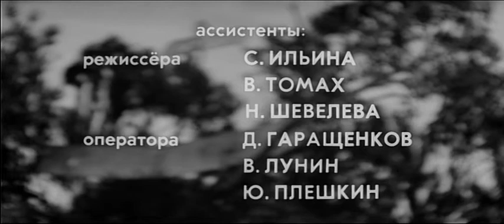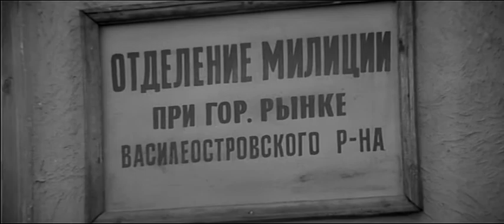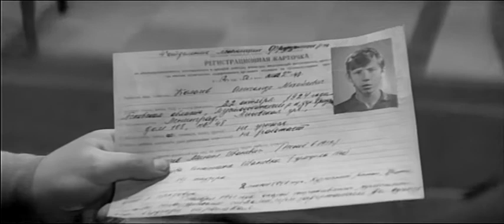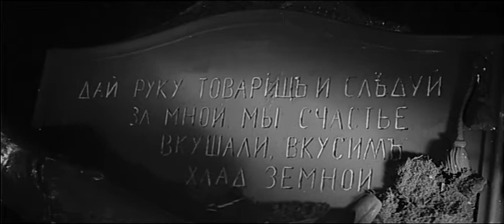"Зелëные цепочки". Ленфильм, 1970.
«Зелёные цепочки» — советский художественный фильм, поставленный на киностудии «Ленфильм» в 1970 году режиссёром Г. Л. Ароновым по повестям Г. И. Матвеева «Зелёные цепочки» и «Тайная схватка».

Премьера фильма в СССР состоялась 30 декабря 1970 года.